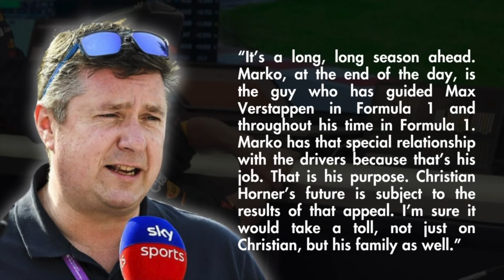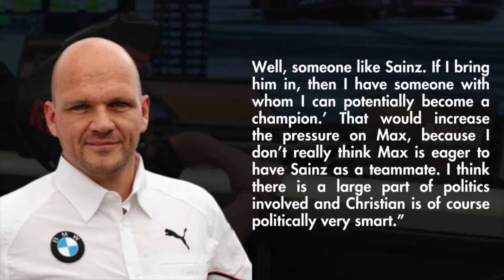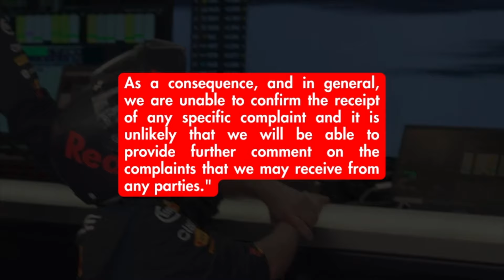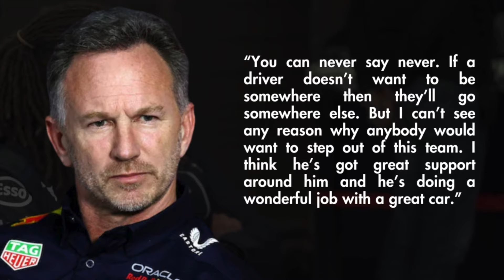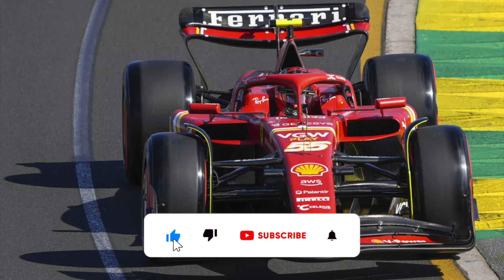SHOCKING Update On Horner's INVESTIGATION!